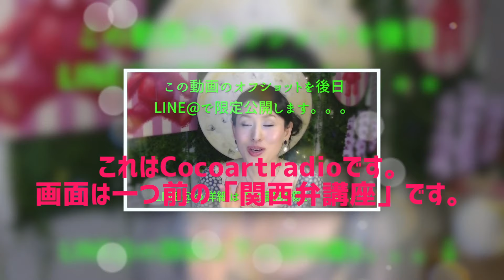関西弁講座‼️『あかん』語源 由来知ってますか。。。？関西弁の歴史！関西弁『アカン』の意外な事実。。。言葉って面白い！方言は多様だから楽しい！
ココアートチャンネルは、元男の子の現代アーティスト「こうぶんこうぞう」が普段制作しているアトリエから配信するフリートークのチャンネルです。

前回の関西弁講座の掘り下げラジオです！
前回お届けした「あかん」の由来、「あかん」の語源をラジオでご紹介！

🌟関西弁多めの講演会（長編動画）

★『ART NAGOYA 2019』
ART NAGOYA 2019に出展いたします！
取り扱い画廊の千葉県BandH Galleryのブース（9F-903）
にて、新作を含めた代表作を展示する予定です。
ART NAGOYA開催の3日間はこうぶん本人も会場にて
皆様をお待ちしております。
皆様お誘い合わせの上、ぜひ、ご来場ください！

チケットや詳細は下記詳細まで。。。☆
詳しくは下記アート名古屋HPをご覧ください。

●開催日時
2019年2月16日(土)　11:00～19:00
2019年2月17日(日)　11:00～18:00

●会場：ホテルナゴヤキャッスル 9Fフロア
〒451-8551 名古屋市西区樋の口町3-19
※公共交通機関のご利用をお勧めします。
無料シャトルバスあり！
●入場料
1,000円 （一般公開日1日間有効／ホテル内割引有り）
●ART NAGOYA ホームページ

★『第23回NHKハート展』
ただいま、全国巡回中です！
全国巡回スケジュール下記の通りですが、予期せぬ事で変更されるかもしれませんのでご来場の前はハート展HPをご確認くださいね！

◆２０１９年
■新宿展：１月２日(水) ～ １月８日(火)
新宿高島屋（※追加開催！
■八戸展：１月１１日(金) ～ １月１７日(木)
八戸ポータルミュージアム はっち
■名古屋展：２月１日(金) ～ ２月１３日(水)
セントラルパーク セントラルギャラリー
■宮崎展：２月２３日(土) ～ ３月１７日(日)
みやざきアートセンター

☆NHKハート展の詳細は以下のHPをご覧下さい。
-★-ココアートチャンネルお薦め動画＆プレイリスト-★-

-★-ファーストチャンネルお薦め動画＆プレイリスト-★-

★昨年9月の20周年記念個展「Child Story（チャイルド・ストーリー）」のバーチャル展覧会です。

★ファーストチャンネルメイキング動画

ココアートチャンネルは、現代アーティスト「こうぶんこうぞう」が普段制作しているアトリエから配信するフリートークのチャンネルです。

現代アーティストとしての視点からの社会問題も含めた話題や、画家を続ける為の健康や美容法、アーティスト視点からの映画紹介や独自のDIYの裏技やリメイク術やハンドメイドの他、講演会の舞台裏潜入映像など、ビデオブログとして様々なテーマで動画を配信しています。

アートに興味のなかった皆様がアートに興味を持って頂いたり、個展にお越し頂くきっかけになったり、LGBTQをしって頂くきっかけになれば、との思いで始めたセカンドチャンネルです。

制作過程や展覧会映像、講演会配信については、引き続きファーストチャンネルにてアップロードしております。